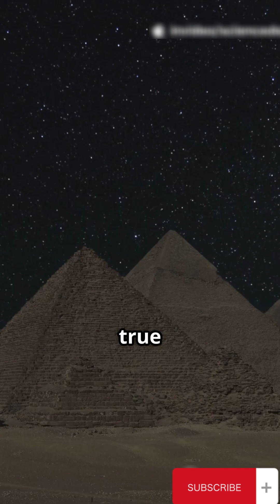These ancient builders knew the sky better than most modern astronomers!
How Ancient Temples Tracked Stars with Stunning Precision
Long before telescopes or satellites, ancient civilizations built temples that acted like cosmic clocks. From the Egyptian pyramids to Angkor Wat and the temples of India, many sacred sites were aligned with solstices, equinoxes, and star movements — with mind-blowing accuracy.

How did they track the heavens without modern tools? Were they simply skywatchers — or did they possess a deeper, forgotten science?

🔭 Join us as we explore how ancient temples around the world were built to follow the dance of the cosmos.

👉 Follow @ScienceDeeps for more mysteries where space meets ancient science.